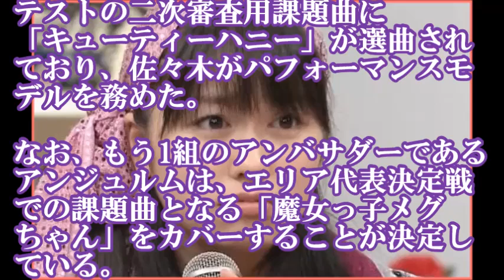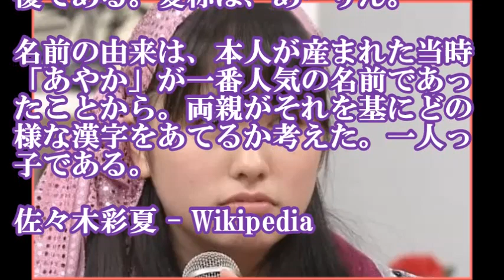ももクロあーりんが『キューティーハニー』カバー動画公開